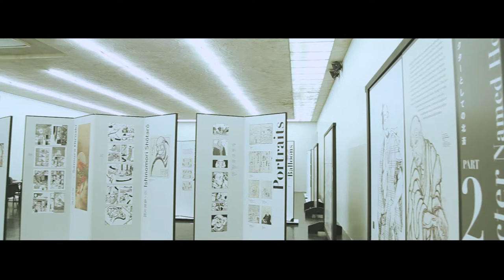[Full] พิธีเปิดงานนิทรรศการ“มังงะ โฮะคุไซ มังงะ:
พิธีเปิดงานนิทรรศการ“มังงะ โฮะคุไซ มังงะ: ต้นกำเนิดการ์ตูนญี่ปุ่น”(Manga Hokusai Manga: Approaching the Master’s Compendium from the Perspective of Contemporary Comics
เมื่อวันเสาร์ที่ 7 ตุลาคม 2560 เวลา 17.00 น.

เวลา 14.30 น. เสวนาพิเศษโดย นายแพทย์ประเสริฐ ผลิตผลการพิมพ์
เวลา 17.00 น. เปิดงานนิทรรศการ

นิทรรศการจัดแสดง : วันเสาร์ที่ 7 ตุลาคม – วันพฤหัสบดีที่ 2 พฤศจิกายน 2560
สถานที่ : ขัวศิลปะ เชียงราย
เปิดทุกวัน 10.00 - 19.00 น. เข้าชมฟรี

ขัวศิลปะ เชียงราย 551 ม.1 ต.บ้านดู่ อ.เมือง จ.เชียงราย 57100

An exhibition exploring the origin of Japanese Manga
Manga Hokusai Manga

[Featured manga artists]
Shiriagari Kotobuki Yokoyama Yuichi
Igarashi Daisuke Okadaya Tetuzoh
Nishijima Daisuke Ichikawa Haruko
Kyo Machiko

[Directed by] Jaqueline Berndt

[Curated by] Ito Yu Takahashi Mizuki

The Japan Foundation, Bangkok, proudly presents a unique exhibition “Manga Hokusai Manga: Approaching the Master’s Compendium from the Perspective of Contemporary Comics” to commemorate the 130th Anniversary of Japan – Thailand Diplomatic Relations from August to December this year in three cities; Bangkok, Chiang Rai and Hat Yai respectively.

In this exhibition, we explore not only about the original Hokusai Manga but also its connection with the contemporary Japanese manga created by seven manga artists. By introducing some of the similarities and differences between modern Japanese manga and Hokusai’s manga, this exhibition approaches the Hokusai Manga from the perspective of contemporary Japanese comics, focusing on genre, pictorial storytelling and participatory culture rather than the integration of word and image of the role of popular characters. And instead of aiming at a historiographical verification of influences, the exhibition invites viewers to ponder their own notions about manga by comparing works from different periods while exploring the diversity therein.

Chiang Rai
[Opening] Saturday 7 October 2017
Special talk by Prasert Palitponganpim 14:30
[Opening ceremony] 17:00
[Duration] Saturday 7 October – Thursday 2 November 2017
Everyday 10.00 – 19.00
Free admission
[Venue] Art Bridge ChiangRai (ABCR)
551 Moo 1,Ban Doo, Chiang Rai 57100, Thailand